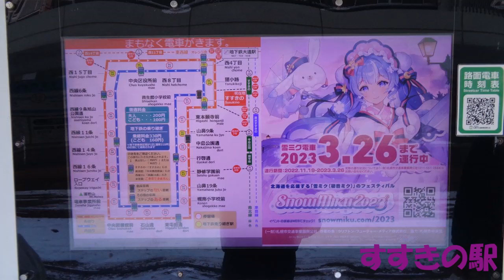雪ミク電車乗車記録 2023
2023年1月3日、一人の馬鹿が今年も雪ミク電車に乗りに行きました。
この動画はいわゆる車載動画ですので、車窓からのぞく風景と藤田咲さんのアナウンスのみとなります。そのあたりをよくご理解してもらった上での動画視聴にご協力ください。

原因不明ですが、何故か途中で撮影が終了してしまったため、前半と後半で別々に撮影したものを1つにまとめています。事前にご了承願います。

↑2022(中止)
↓2024